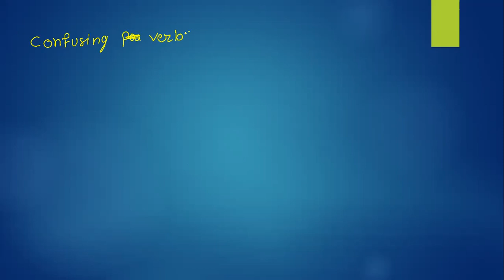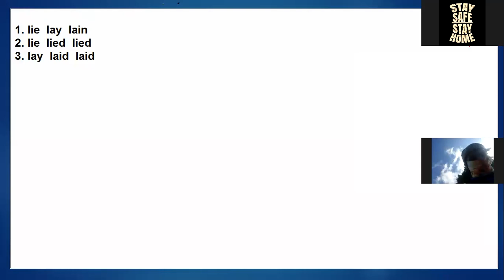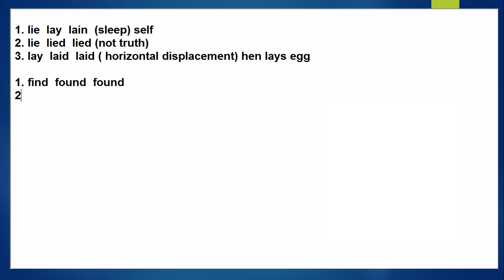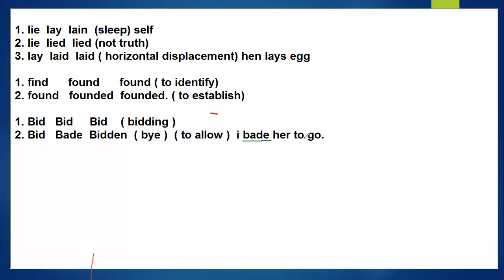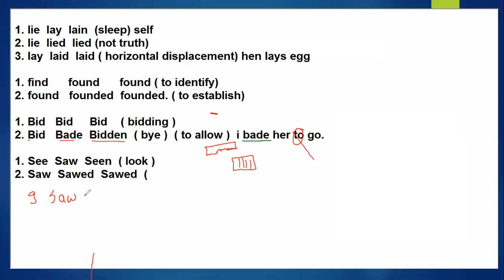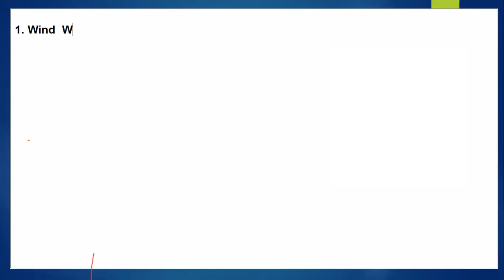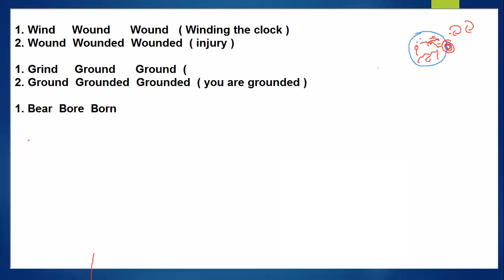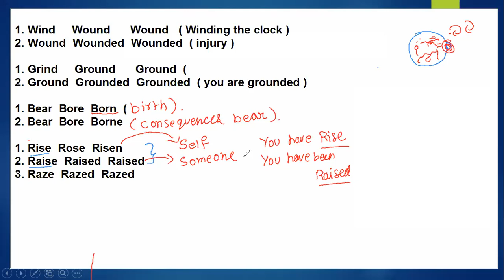VERB PART - 3 (1) | English grammar series | competitive exams | ssc | banking | icet |mat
Verb part 1-1

ADDRESS :-

KADAPA.
ANDHRA PRADESH